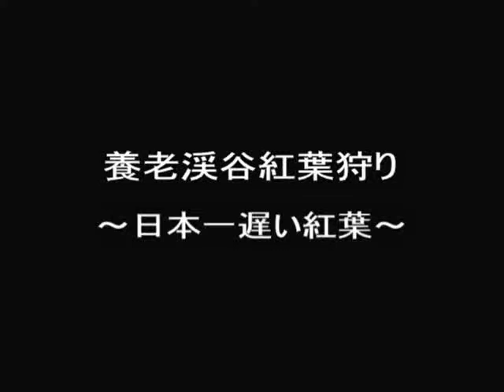千葉の紅葉を楽しむ♪ 養老渓谷の紅葉 I enjoy autumn colors of Chiba♪ Colored leaves of Yorokeikoku.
紅葉求めて養老渓谷へ。紅葉も終盤となっていましたが、水ともみじのコラボが美しい。